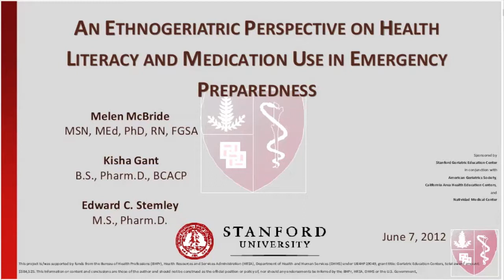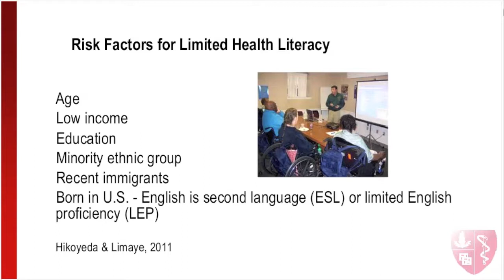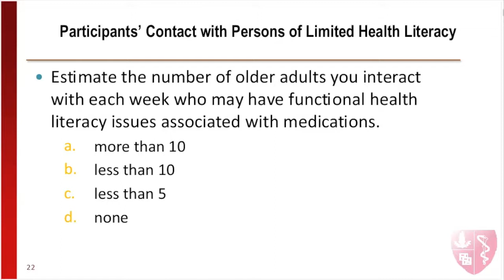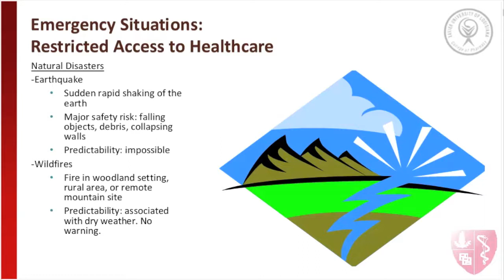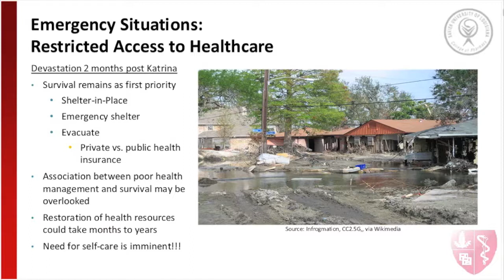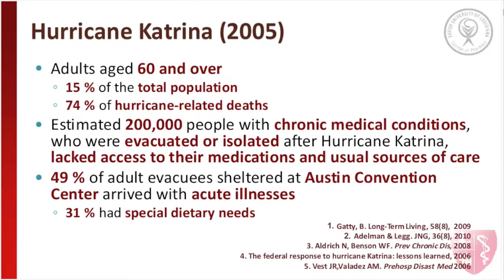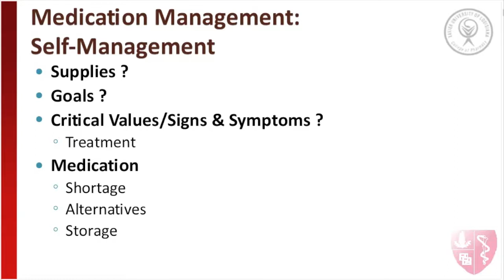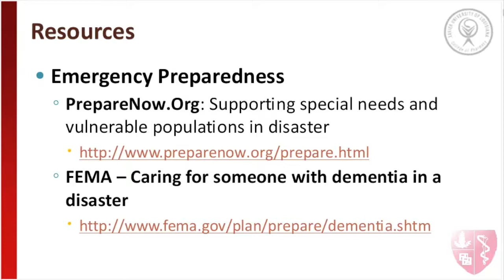An Ethnogeriatric Perspective on Health Literacy and Medication Use in Emergency Preparedness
Kisha Gant, B.S., Pharm.D., BCACP, Clinical Assistant Professor of Pharmacy, Division of Clinical and Administrative Sciences, Xavier University of Louisiana, College of Pharmacy, New Orleans, LA and Daughters of Charity Services of New Orleans, New Orleans, LA.
Melen McBride, MSN, MEd, PhD, RN, FGSA, Associate Director (Emerita) and Ethnogeriatric Clinical Nurse Specialist, Stanford Geriatric Education Center, Stanford University, School of Medicine, Palo Alto, CA.
Edward C. Stemley, M.S., Pharm.D., Vice Chair, Division of Clinical and Administrative Sciences, and Clinical Assistant Professor, College of Pharmacy, Xavier University of Louisiana; Director of Pharmacy and Contract Pharmacy Administrator, Brazosport Regional Health System, Comprehensive Pharmacy Services, Lake Jackson, TX.